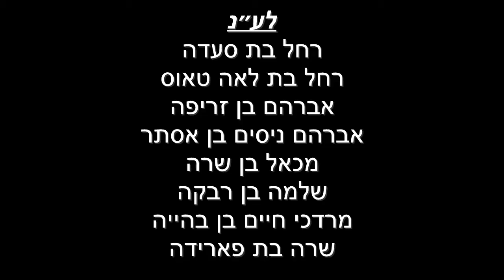דף היומי מסכת סוכה דף מד | הרב עזרא קצין | ה׳תשפ״א